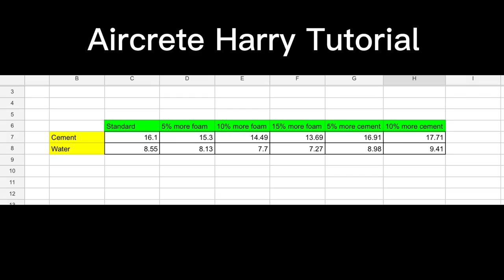Aircrete Harry Tutorial